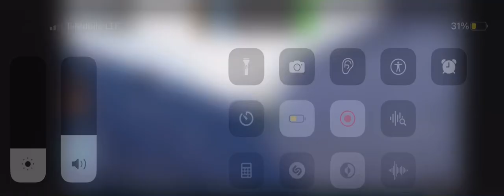Playing with one of my subscriber in CDT, from slow cars to fast cars